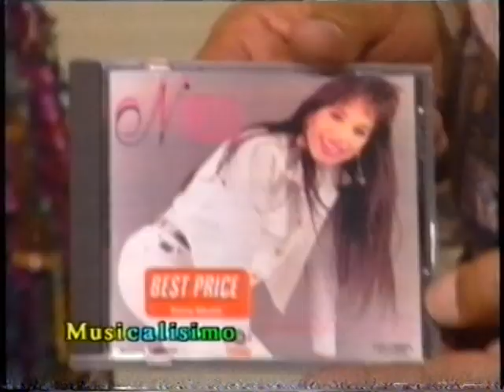NOELIA en MUSICALISIMO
VISITO' MUSICALISIMO en  SAN JUAN